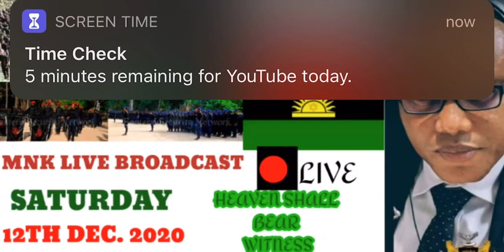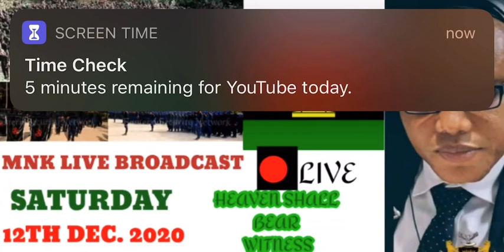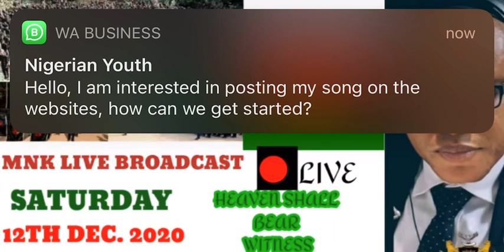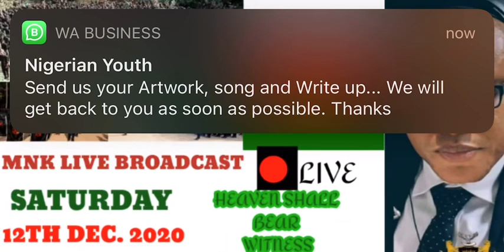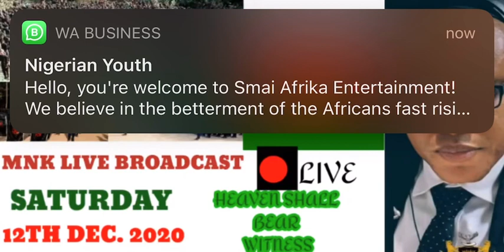Biafra; Mazi Nnamdi Kanu Live Broadcast 12/12/2020